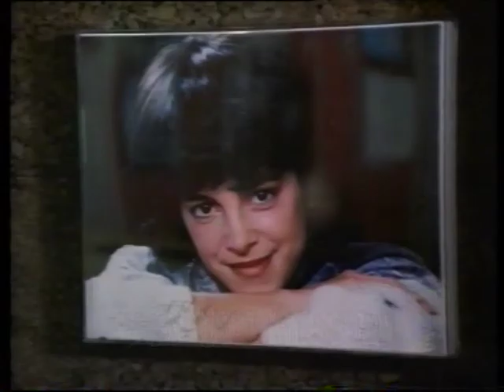THE KAREN CARPENTER STORY PROMO 1997